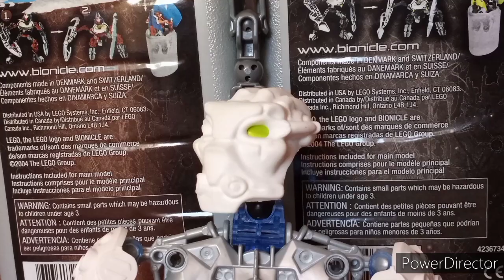The Idiots Episode 4: Specific Rim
As the fire villains along with doc trample makuhero city in a new mecha, the idiots retaliate in their own mecha.